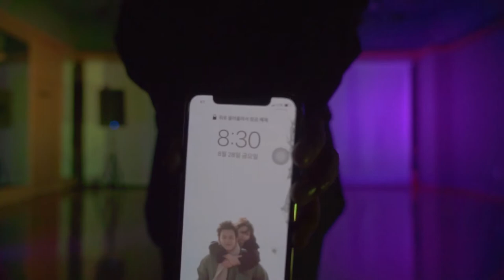2020 우송댄스페스티벌ㅣ이은지 학생 / 19살ㅣ실용댄스 개인전 장려상 수상 (우송정보대 주최 - WOOSONG FESTIVAL)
2020 우송댄스페스티벌
이은지 학생 / 19살
실용댄스 개인전 장려상 수상

(우송정보대 주최 - WOOSONG FESTIVAL)

광주광역시 문화전당역에 위치한 무빈업댄스스튜디오!

현재 댄스씬에서 활발히 활동중이신 강사님들은
물론 한국을 포함해 해외까지 뻗어나가는 스페셜한 강사진!

입시반은 1:1 맞춤 컨설팅으로 매주 개인 테스트를 거쳐 완성되고
각자의 스타일,성격에 맞게 최적화된 체계적인 커리큘럼으로
높은 수시합격률을 자랑합니다.

Open 4:00pm
Close 10:00pm